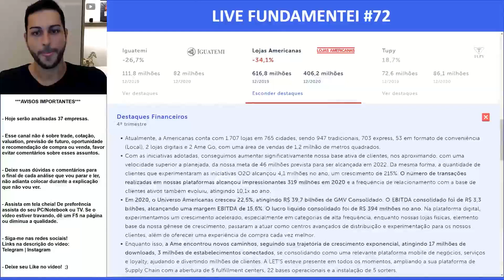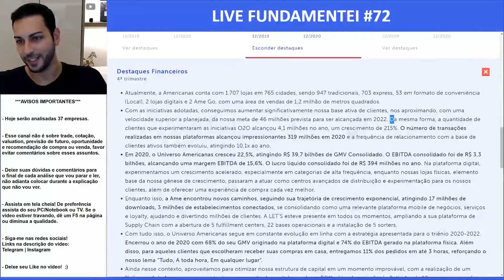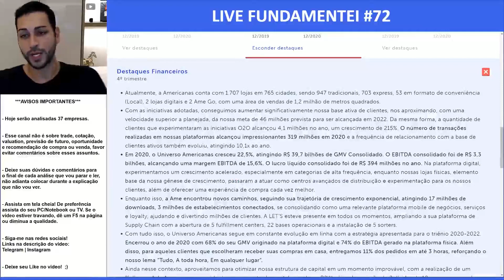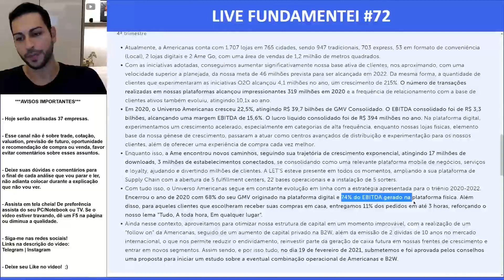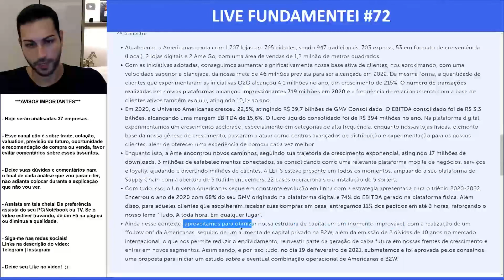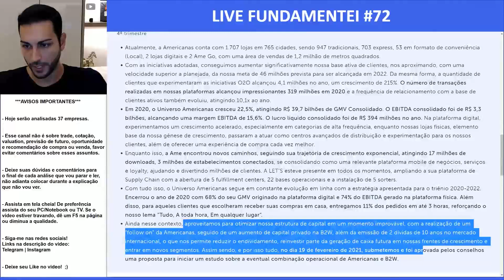Análise Fundamentalista de Ações | 4T20 | LAME3 e LAME4 | Lojas Americanas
Lojas Americanas

O Universo Americanas consiste na poderosa combinação de múltiplas plataformas de negócio, concebidas com o ambicioso propósito de oferecer“Tudo. A toda hora. Em qualquer lugar” aos clientes.

Nosso Universo conta com uma extensa plataforma física, com capilaridade única e múltiplos formatos de lojas, uma robusta plataforma digital, por meio da B2W Digital, com múltiplas marcas e soluções tecnológicas, e um motor de inovação, por meio da IF – Inovação e Futuro, que busca incubar novos negócios, desenvolver soluções disruptivas e potencializar as diversas iniciativas existentes.

No Universo Americanas, as plataformas física, digital e de inovação são interdependentes e complementares entre si. Todas as iniciativas são implementadas de forma a potencializar a sinergia entre as frentes de negócio e oferecer ao cliente o melhor serviço. Com a integração cada vez mais intensa entre as plataformas, maior capilaridade e inserção digital no País, a Companhia acredita que estará cada vez mais relevante no dia a dia de nossos clientes, oferecendo “Tudo. A toda hora. Em qualquer lugar.”

LAME3 e LAME4